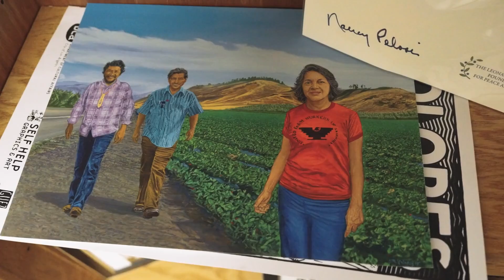Dolores Huerta & Karen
What happens when former Student Board Member Karen Ramirez meets trailblazer Dolores Huerta? Magic and inspiration. Thank you Dolores Huerta for inspiring our Los Angeles Unified students.